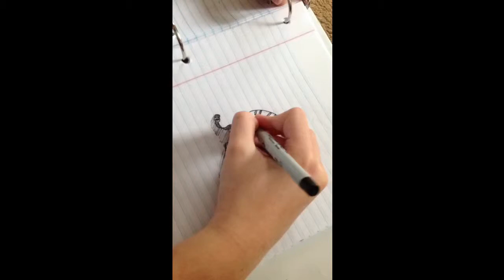Drawing#1- A Football Helmet(Bears)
Hey guys it's THUNDERSHOOK here, my first drawing. if you didn't know I am from Chicago and I'm a Bears fan!